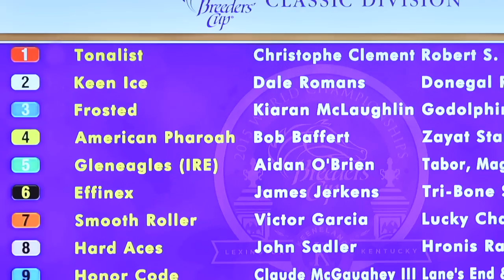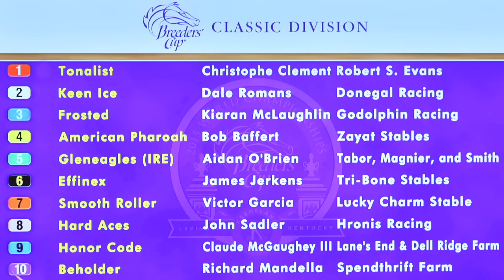Breeders' Cup Classic and Distaff Draw Recap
Claire Novak provides shares thoughts from the Breeders' Cup Classic and Distaff post position draw. Hear thoughts from Victor Espinoza, Jerry Crawford and Richard Mandella.